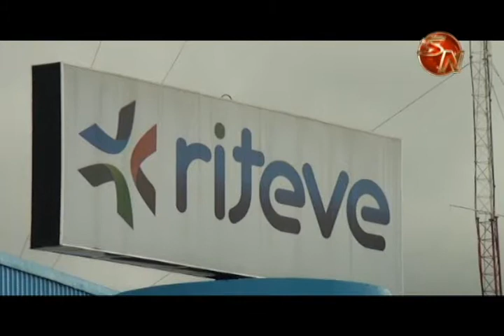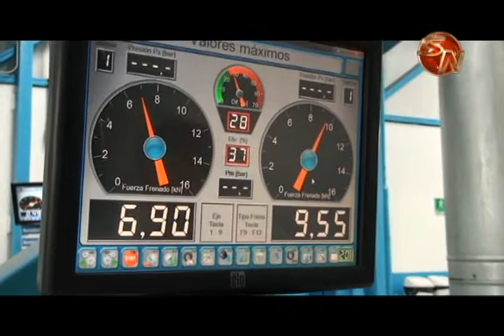Conductores generaleños tienen opiniones divididas ante el nuevo aumento